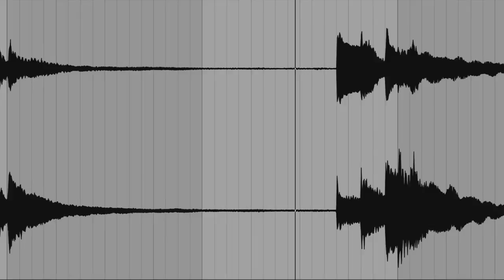Friedrich Heinrich Kern - Abandon (Preview)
Abandon (Preview)
NYC, March 13th

Music video by Friedrich Heinrich Kern performing Abandon (C) 2017 M=MAXIMAL under exclusive license to syncron-arts GmbH